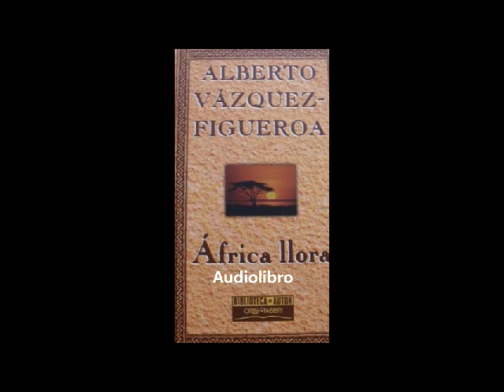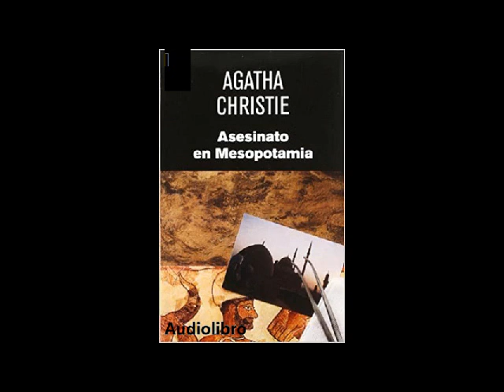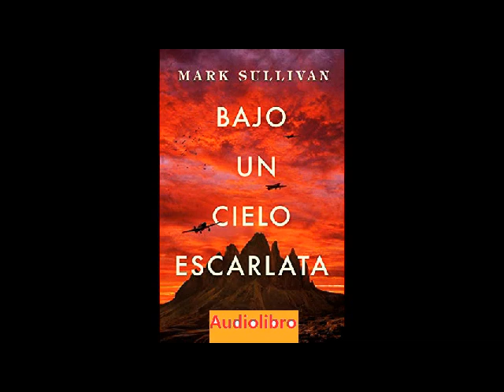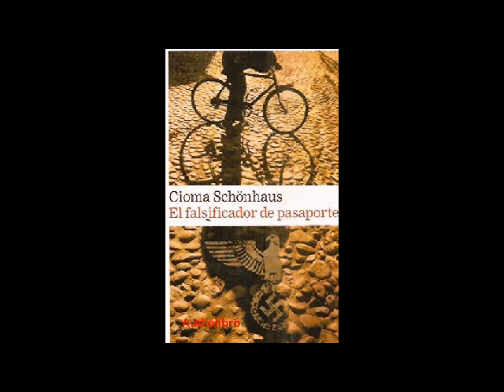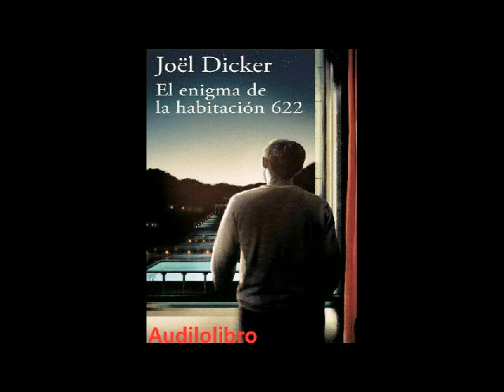HAN CERRADO EL CANAL. EL RINCÓN DEL LECTOR